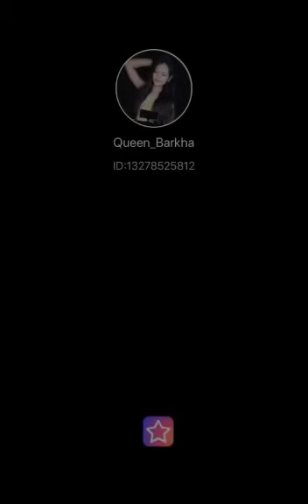Dala chath geet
Kaanch hi bans ke bahangiya